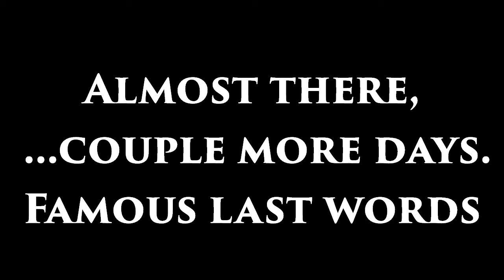Trike Project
The build of my latestl contraption. Another solar charging, electrically assisted, pedal powered, utility  trike.